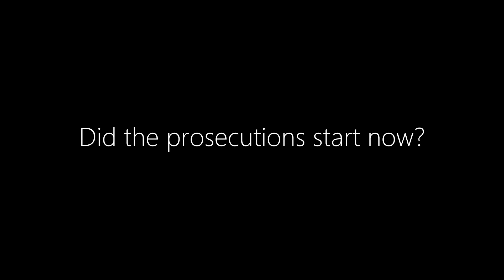The Persecution of Northern Ireland Veterans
Former SAS soldier Robin Horsfall explains why military veterans are being persecuted and prosecuted by the law.

Links at
Justice for Northern Ireland Veterans Original